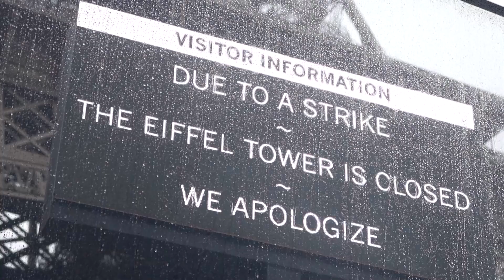Eiffel Tower shuts for fourth day due to strike | REUTERS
The Eiffel Tower, one of the most visited tourist sites in the world, closed for the fourth consecutive day as staff went on strike in protest against the way the Paris monument is managed financially.